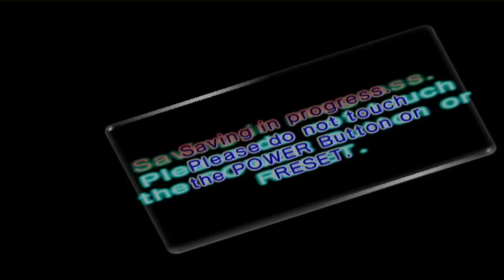Let's Play Pikmin 2 - Aflevering 8 - Gevaar Ligt Vooral Om De Hoek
Nieuwe Vijanden betekend meer gevaar